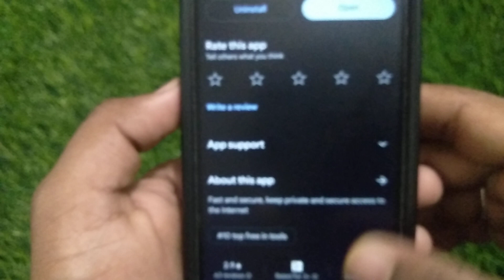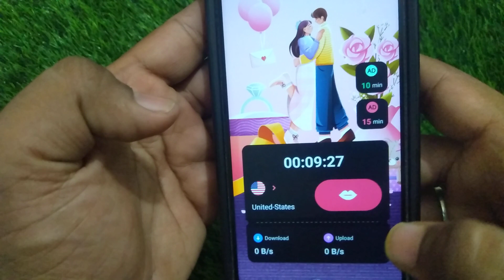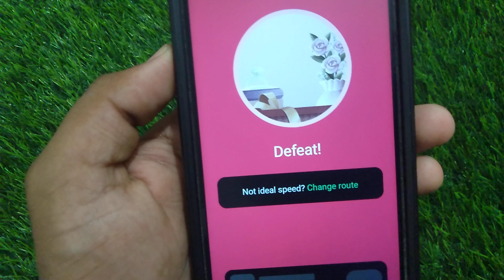Proxy MIVI App Kaise Use Kare || How To Use Proxy MIVI App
1, Proxy MIVi App Kya Hai
2, Proxy MIVI App Kaise chalaye
3, Proxy MIVI App Kaise Use karte hai